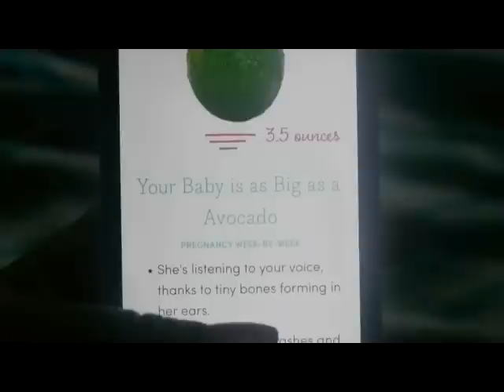16 Weeks Pregnancy Vlog|Symptoms + Baby Bump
MAKE SURE TO THUMBS UP THIS VIDEO!!!

NOTE: MY EDITOR IS STILL CRASHING ON ME SO YOU'LL NOTICE A FEW MOMENTS OF DISTORTION BUT I WANTED TO GET THIS VIDEO UP FOR YOU GUYS :) NEW EDITOR IN THE WORKS!

I am now 16 weeks/4 months pregnant!
Pregnancy vlogs will be posted every Monday!

ON FACEBOOK (a place to get support, advice and connect with other moms)